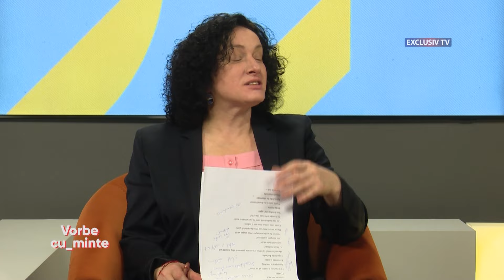Vorbe cu_minte cu Galina Tomaș 10.02.2024